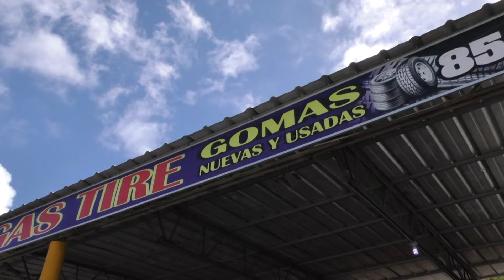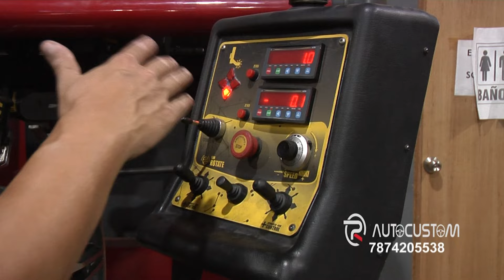Jeep Beach 2022 Daytona (The obstacle course) Part #2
Daytona Jeep Beach 2022  in  The Daytona International Speedway, newest products from over 200 vendors , The obstacle course  and more Jeep, Jeep and more Jeep Nice